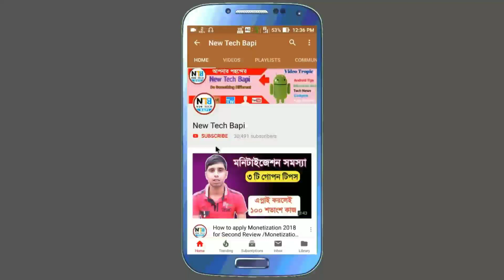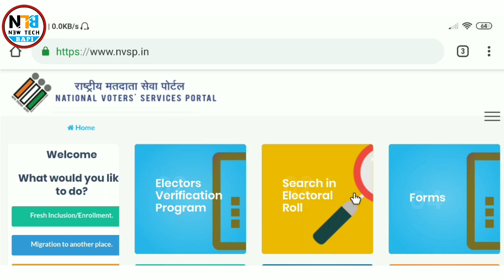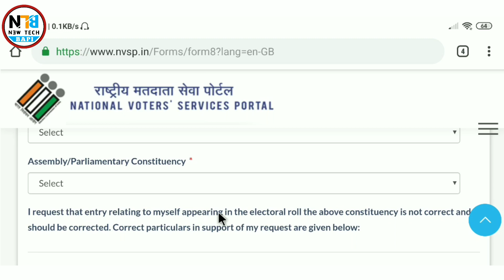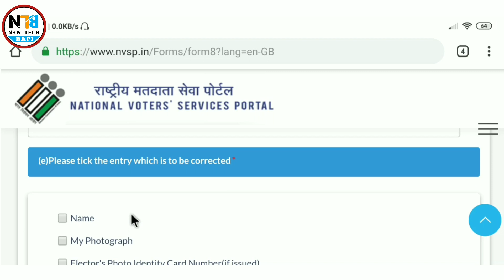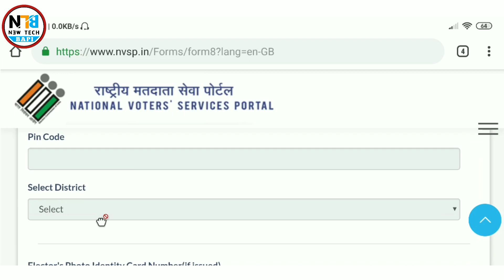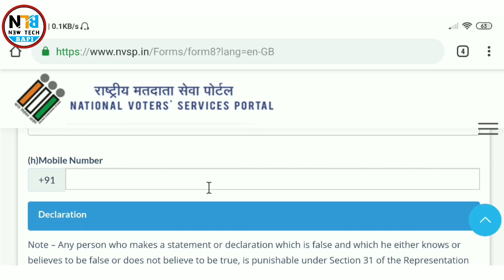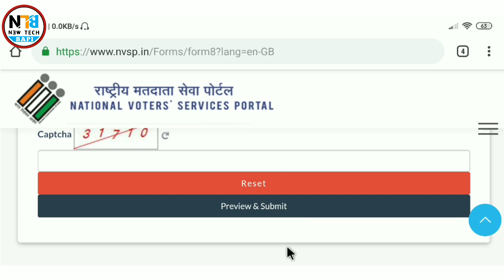How to solve Verify Voter ID Card wrong submit problem|| voter service portal problem solved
YOUR QUARRY:
2) Voter ID Correction, how to verify voter id card online
3) voter id correction, voter id, online correction
4) apply voter id new
5) new voter id
6) how to correct voter id card
7) How To Voter Id Card Verification Online, Voter Id Card Verification
8) verification voter id
9) voter list name add
10) verification voter id

My Gadget as you Like :

● Tripod ( Under rs 300 )

● Asus M1 Pro

● Mic ( Boya by M1 ) :

● Wireless Mouse (rs 250)